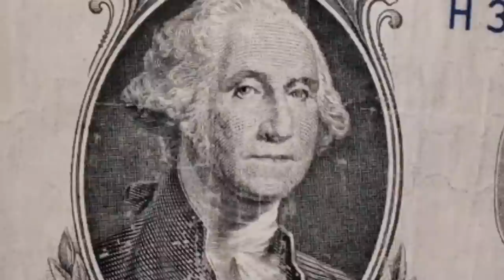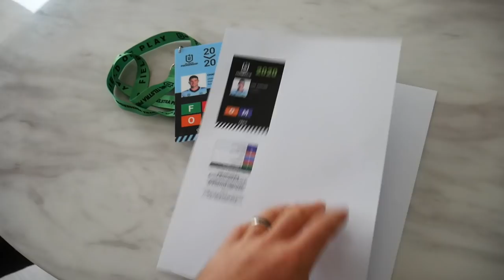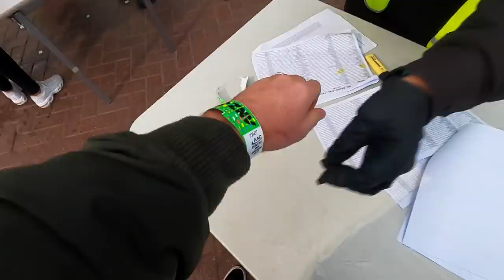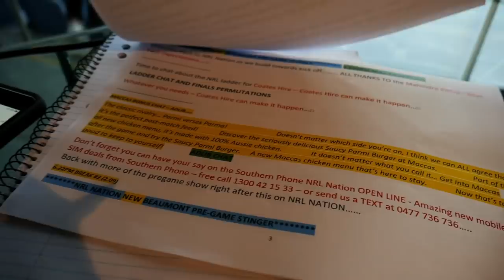2020 NRL GRAND FINAL VLOG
Hey guys

The best day of the year has been and gone! And I was lucky enough to call my first ever NRL GF on the radio with NRL Nation radio. Super grateful for the opportunity, I had so much fun doing it.

The Storm were too good for the Panthers in what was a great game. I give you an insight into exactly what it was like calling the game on radio.

The Chad Townsend Show